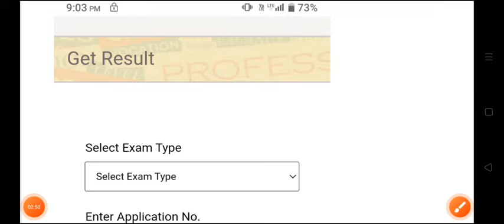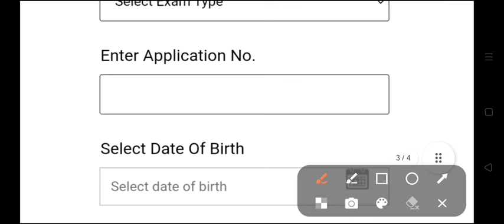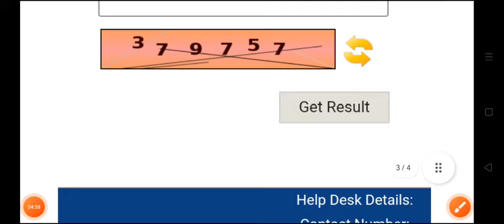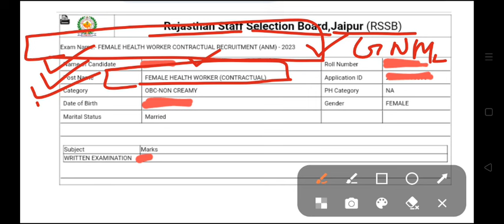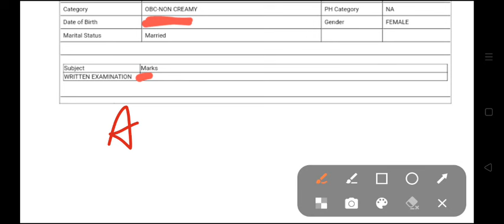ANM GNM Marks जारी | ANM Cutoff 2024 | ANM Result 2024 | RSMSSB Result News